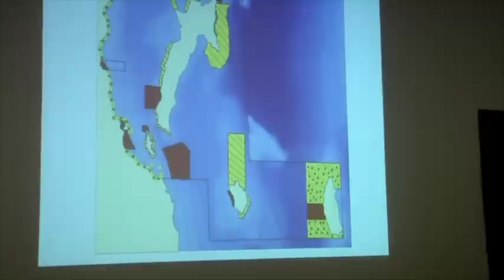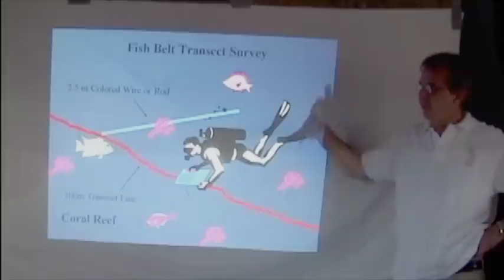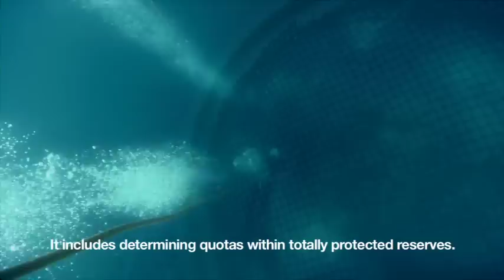Loreto, Baja California Sur, Mexico